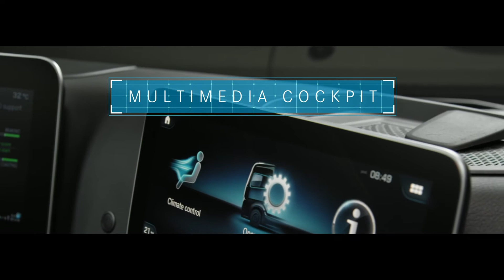The new Actros Core Innovation Highlights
Check out Mercedes-Benz trucks new Actros truck. Which showcases new technologies, improved aerodynamics, driver comfort and saftey.

Witness the impressive four core innovations - introducing MirrorCam, Multimedia Cockpit, Predictive Powertrain Control and Active Brake Assist 5